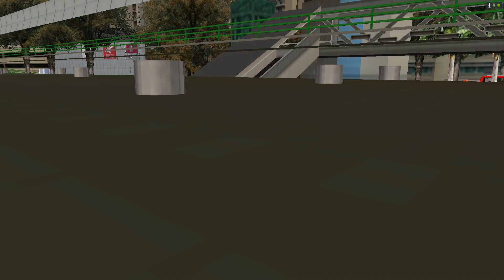[AI Addon] OMSI KMB 6C 九龍城碼頭→美孚